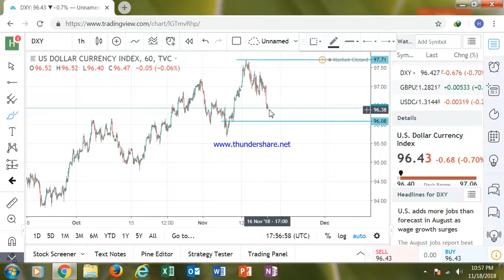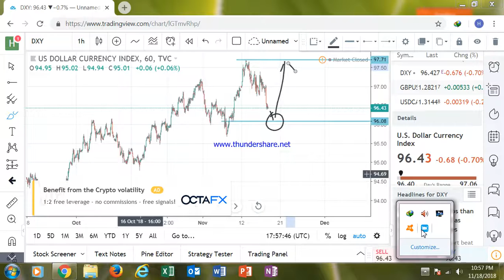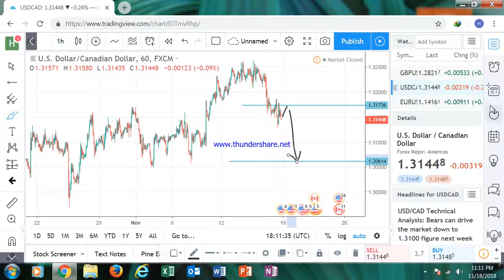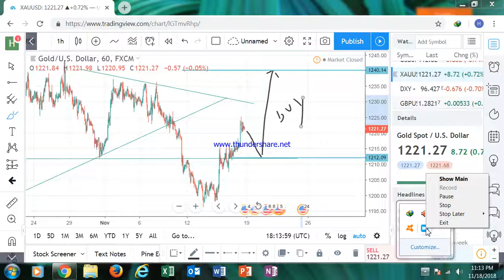Forex Forecast for 18 Nov to 23 Nov 2018